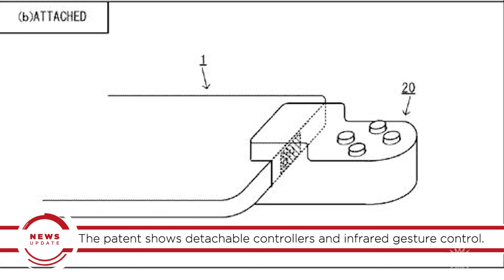New Nintendo Patent Supports NX Detachable Controllers Rumor - GS News U…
A newly published Nintendo patent seems to lend credence to a recent report that stated the upcoming NX system will feature detachable controllers.